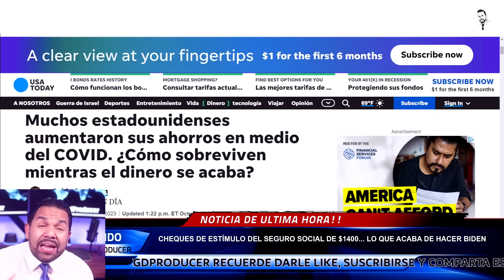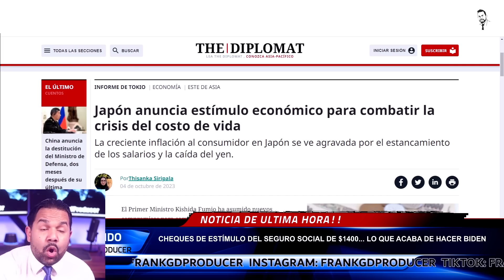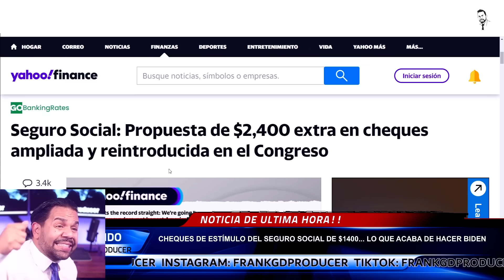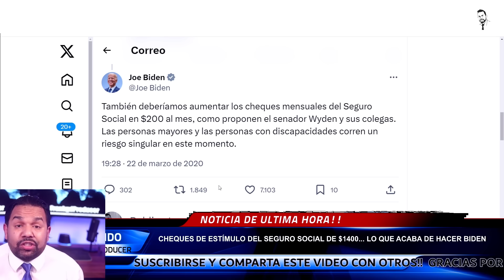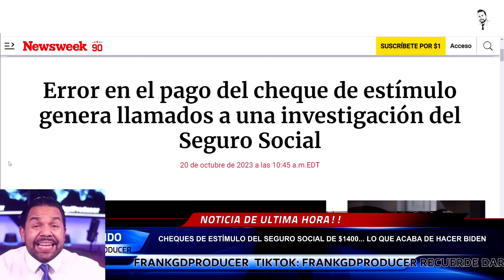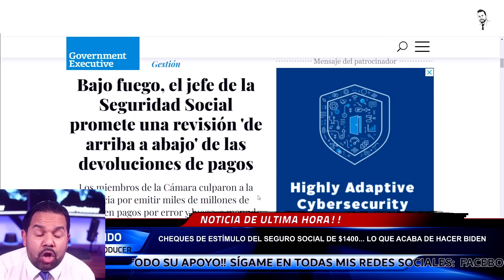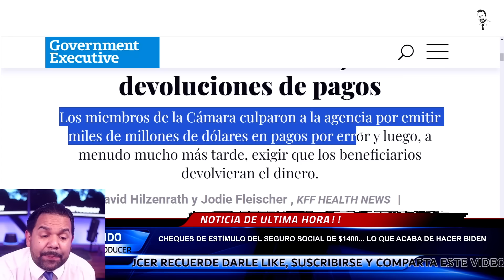$1,400 Cheques de Estímulo del Seguro Social... Lo Que Acaba de Hacer Biden...